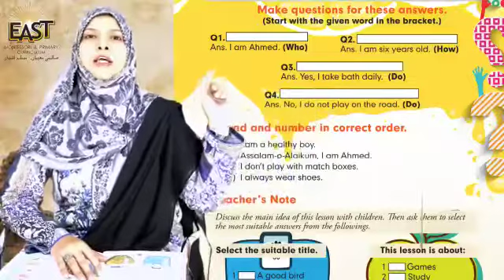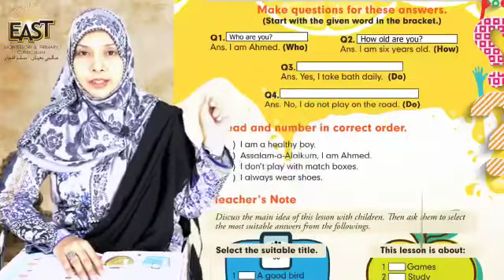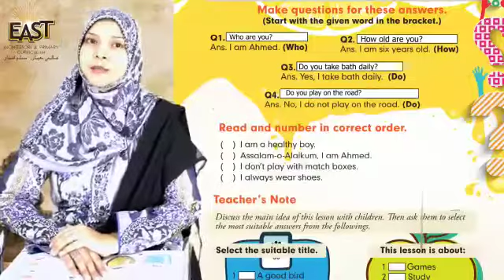S.st "Friends" Class 1 - Day 4 | MonAmi School